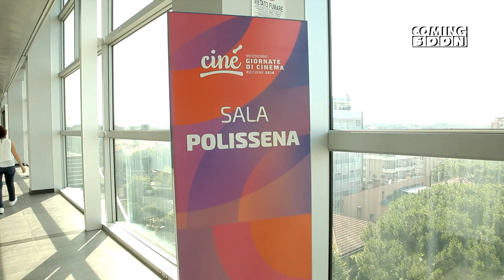Highlights Lunedì 2 luglio - Ciné 2018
Il meglio degli eventi che hanno caratterizzato la prima giornata di Ciné 2018.